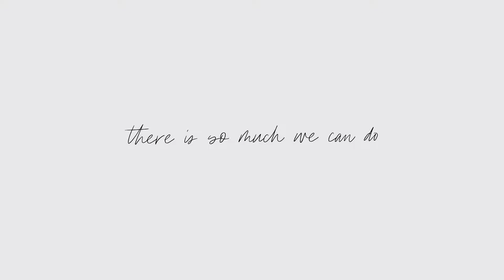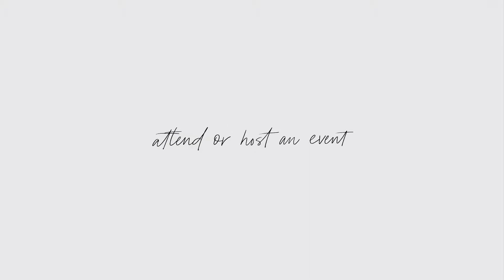Be Her Freedom Anti Human Trafficking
Esther & Co. Partners with be Hers to bring an end to human trafficking.